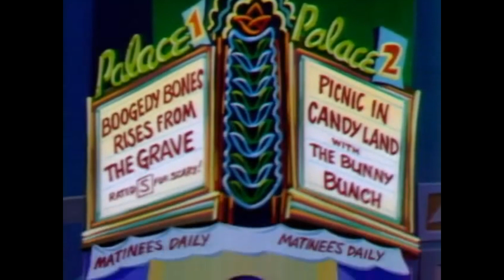A Pup Named Scooby-Doo, but without Scooby or the Gang #5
This is from the episode The Babysitter from Beyond